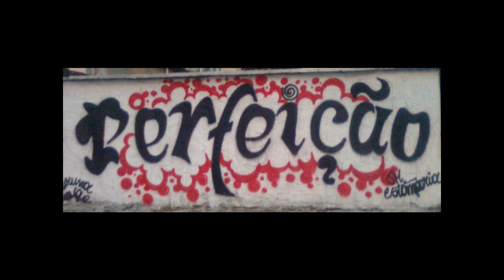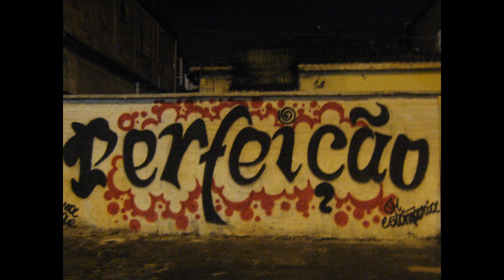Turma Perfeição De Anchieta!